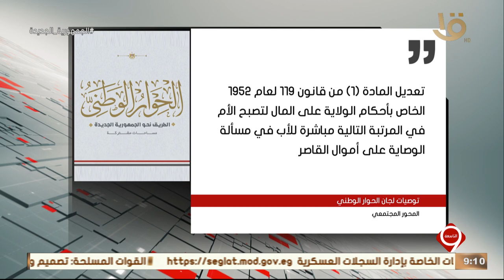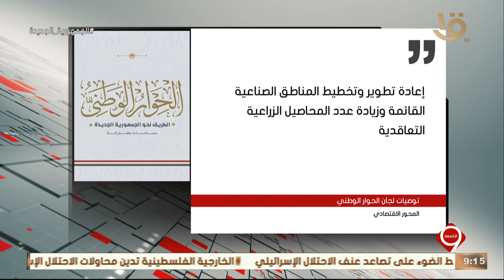نشرة التاسعة | إنفوجراف عن توصيات لجان الحوار الوطني بمختلف المحاور